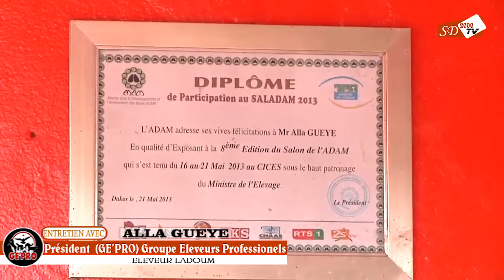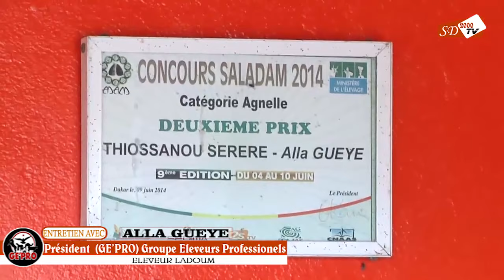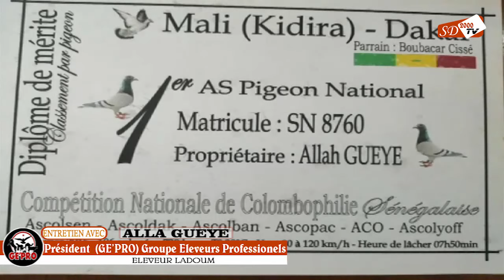ENTRETIENT AVEC ALLA GUEYE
Entretien avec Alla Gueye de la Bergerie Cheikh Ahmed Tidjane Sy(RTA) sur sa vision de l’élevage Ladoum et son parcours dans l’élevage ovine et colombophile